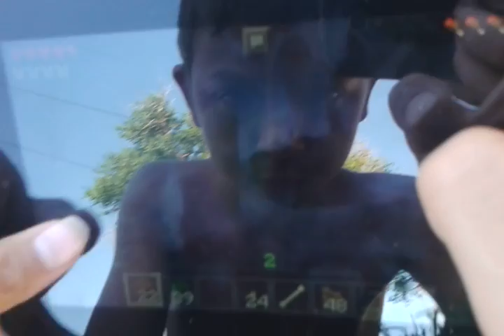Macy the dog pt1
Previous video...